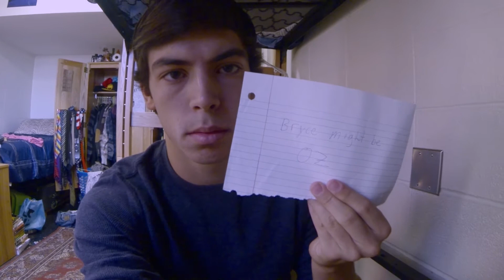Humans versus Zombies 7: Teaser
HvZ 7 briefly summed up in a few minutes. Be on the lookout for the upcoming documentary

Song: Street Fighter
Artist: Sick Puppies